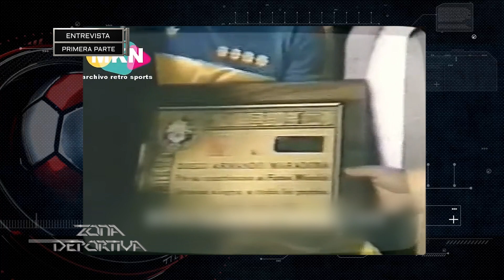01 | ZD | ENTREVISTA CON LOS GRANDES FUTBOLISTAS HISTORICOS BYRON PEREZ Y RAÚL CHACÓN PRIMERA PARTE